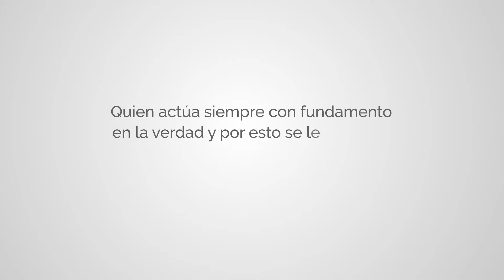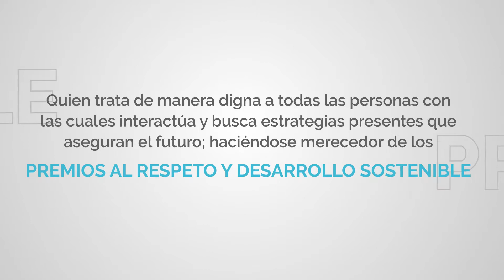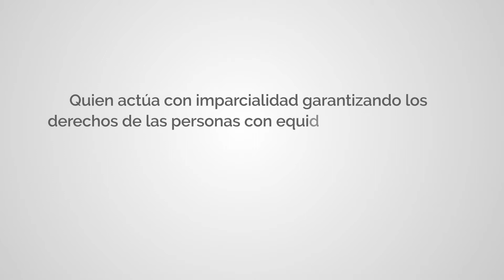Día del Servidor Público